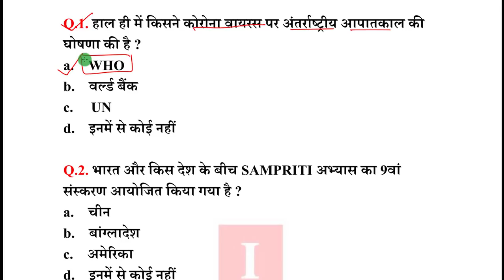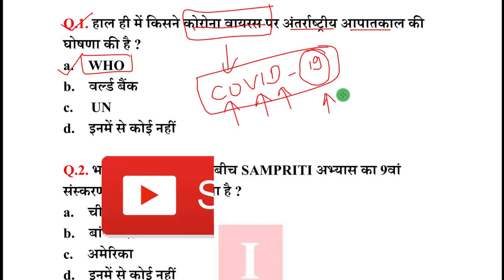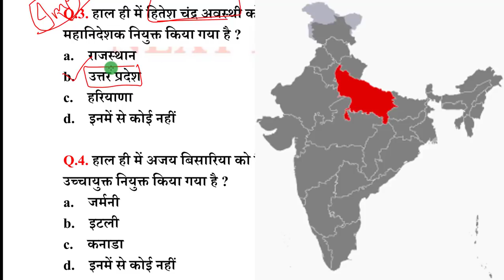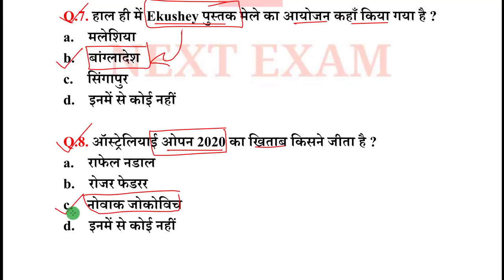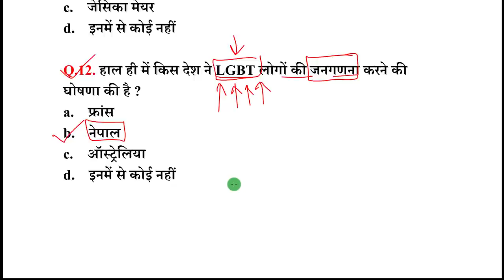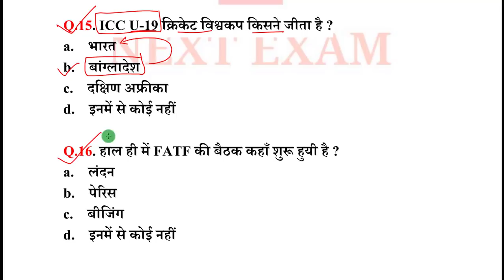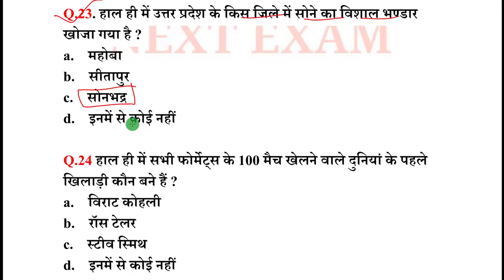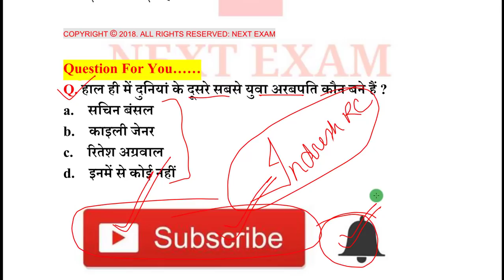February 2020 Current Affairs | Current Affairs In Hindi | Monthly Current Affairs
NEXT EXAM
nextexam